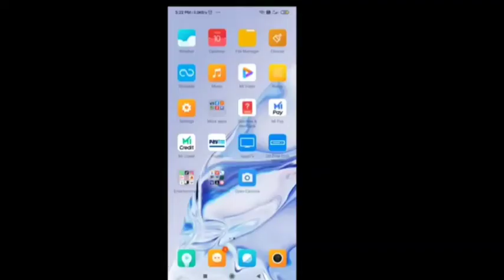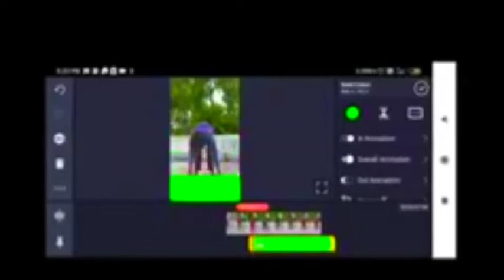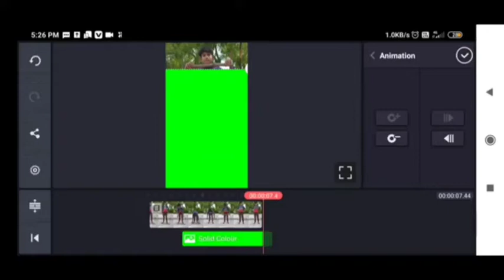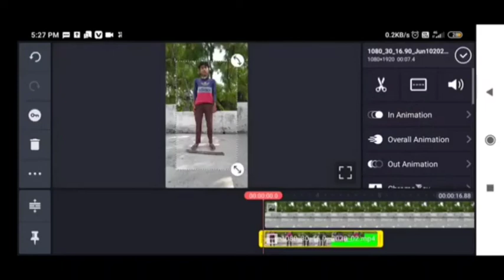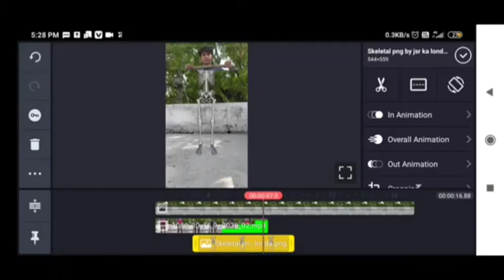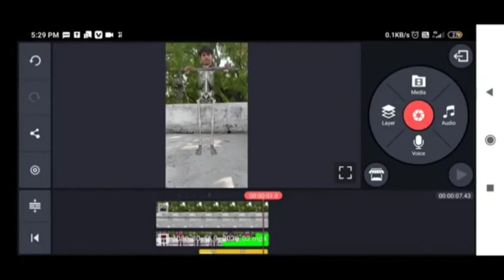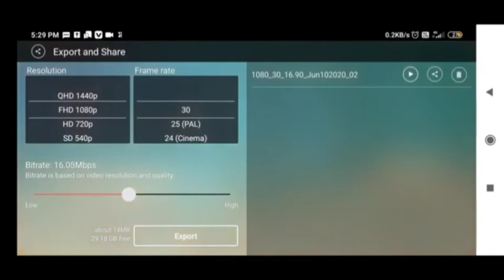Kankal Dikhne wala Video Banaye snake video| How toMake Skeletal Looking Video | Mxtakatak New Trend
Kankal Dikhne wala Video Banaye tik tok || How to
Make Skeletal Looking Video | TikTok New Trend

Hello Friends ,
                Mera naam hai aryan patel aur main bahut bahut swagat krta hu apke aur hamare youtube channel patel ka chora main.
   Dosto maine is video me bataya hai ki kis tarah se aap kinemaster ki help se VFX pr kankal Dikhne wala video bana sakte hai umid krta hu ki ye video pasand aayega.

Kankal Dikhne wala Video Banaye tik tok
How to Make Skeletal Looking Video in tik tok
Half man half Skeletal in tik tok
Skeletal man effect
Haddiya dikhne wali video kaise banaye
tik tok par kankal dikhne wali video kaise banaye
tik tok par Skeletal man wali video kaise banaye
tik tok me kankal wala video kaise banaye